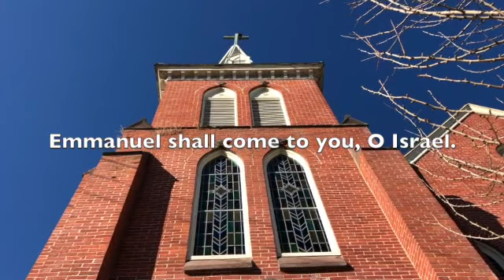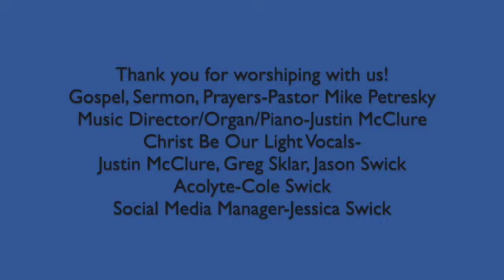Online Worship Advent II-December 5-6, 2020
Gospel, Sermon, Music, Prayers